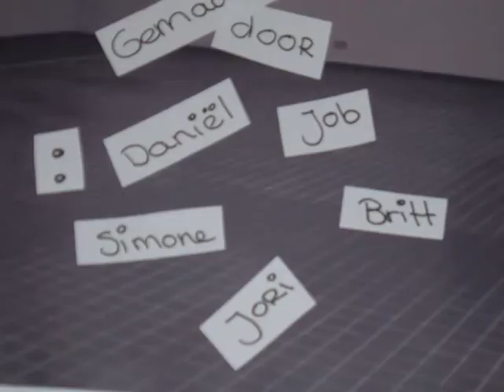Ophuis 9mrt groep9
Leerlingen van het Hooghuis, locatie Zuid & West, hebben n.a.v. een CKV-project bij de tentoonstelling "Painful Painting" van Ronald Ophuis in Museum Jan Cunen anti-geweld animatiefilmpjes gemaakt.